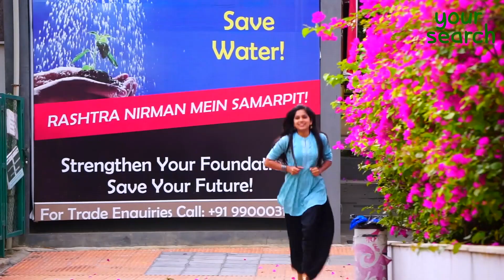Yadeya baditavidu Video Song | Eyes Spies | Kannada Short Movie 2018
Watch the full movie EYESSPIES Kannada Short Film starring Kinna, Pavithra P S, Abhai Music composed by Sameer Kulkarni Lyrics Penned by Pramod Raj N R, Movie Directed by Kinna, under the Production of Yoursearch Films
Movie : *EYES SPIES*
Starring : Kinna, Pavithra P S, Abhai
Director : Kinna
Producer :Yoursearch Films
Music Composer :Sameer Kulkarni
Singer : Ashwini Joshi, Anirudh Sastry
Lyricist : Pramod Raj N R
DOP: Jee Chan